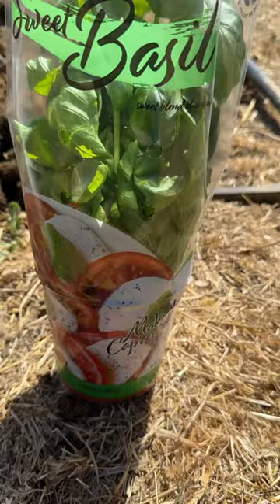Plantando una planta de albahaca